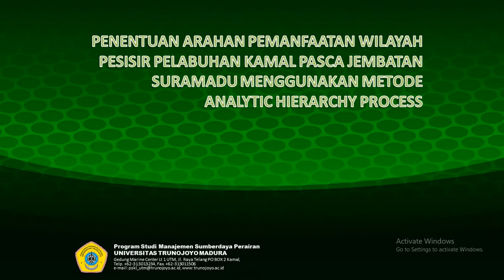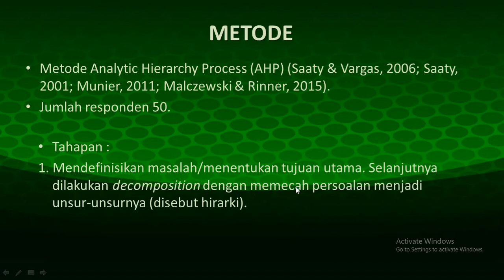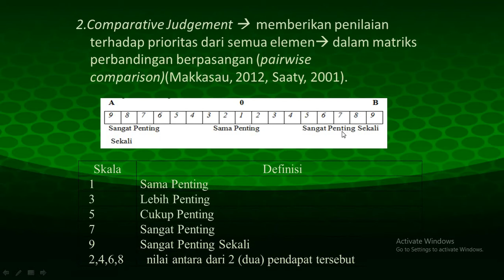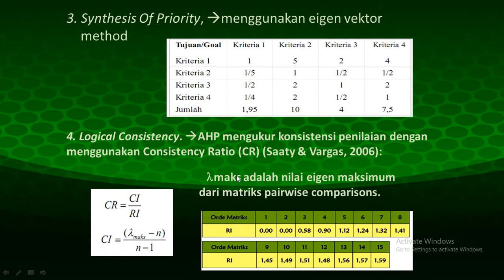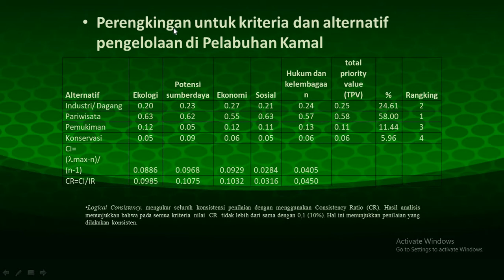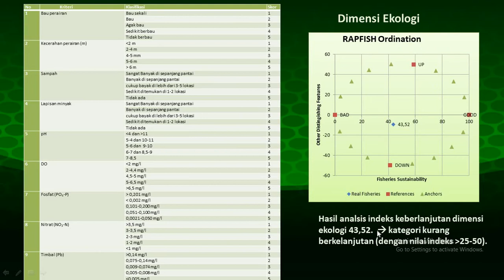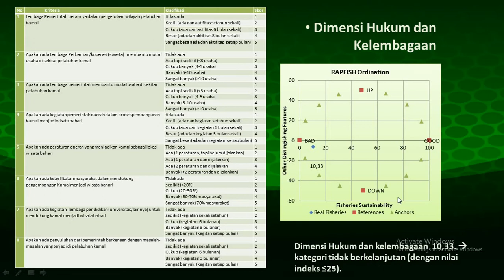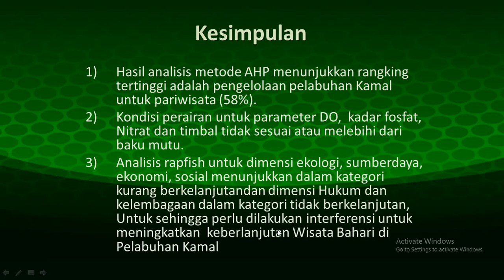40 PENENTUAN ARAHAN PEMANFAATAN WILAYAH PESISIR PELABUHAN KAMAL DGN METODE AHP +RAPFISH